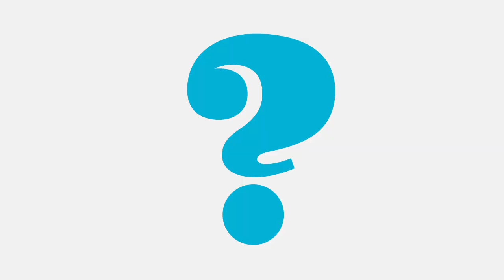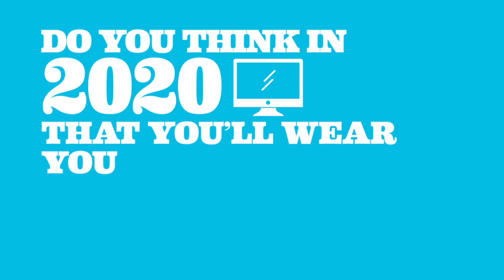I Have a Question. Why 21st Century Learning?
Today's students will face challenges we haven't imagined, take jobs yet to be invented, and toil in a workplace constantly reshaped by the exponential progress of technology. Only one thing is certain: classrooms designed for the industrial age won't prepare students for this dynamic era. A new century calls for a new paradigm. The sage on the stage must become the guide on the side.